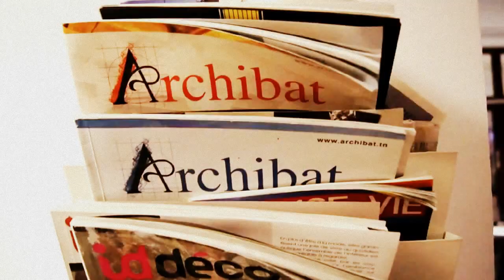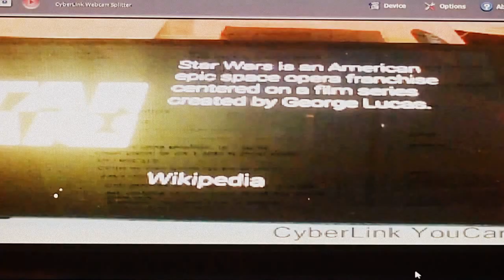Présentation et test des lunettes intelligentes Glass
Le Social Media Club Tunisia a eu le plaisir d'organiser une présentation et une démonstration des fameuses lunettes intelligentes Glass par notre ami Walid Mathlouthi